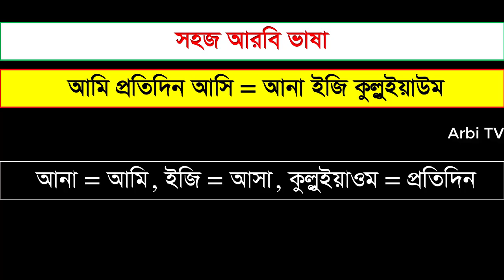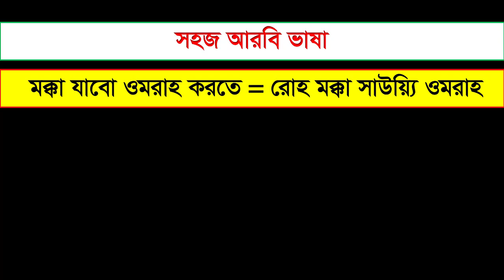বেসিক আরবি ভাষা পর্ব - ২৩৩। আরবি ভাষা শিখার কৌশল। আরবি কথা। Daily Used Spoken Arabic with Arbi TV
Hello everyone,
Assalamulaikum. Specially thank you very much for visiting my Arbi TV Channel. This video is about basic spoken Arabic language. After watching this video you will be able to speak in Arabic language fluently. Thank very much for your time.